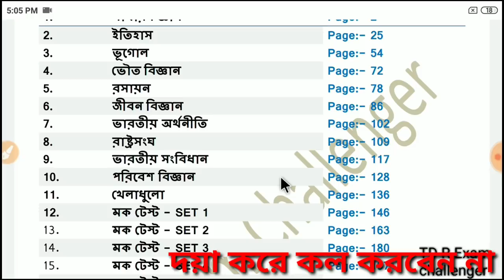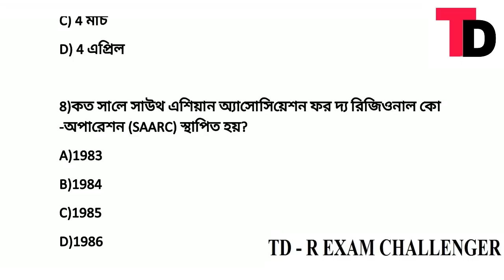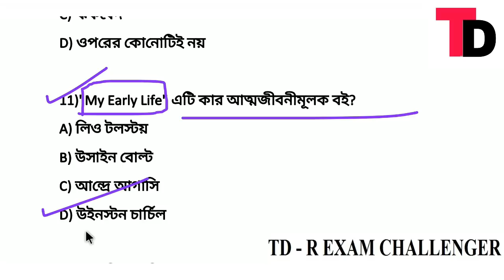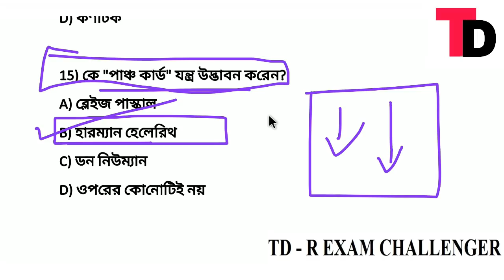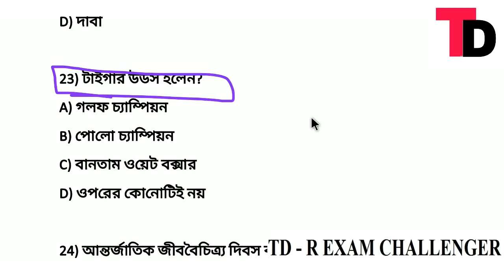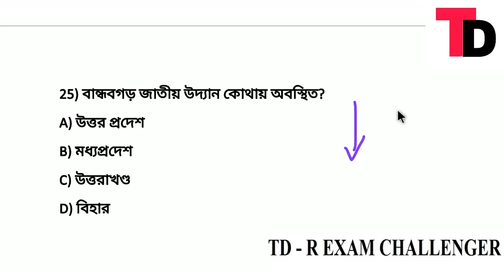পশ্চিমবঙ্গ পুলিশের মেন্স পরীক্ষার প্রাক্টিস সেট #09 || Wb police main exam